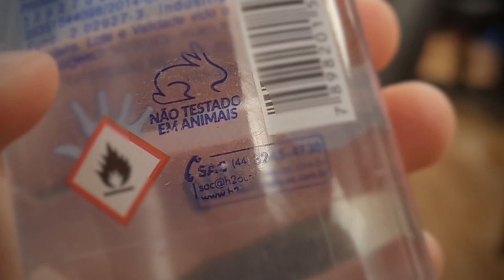PGM 03 - E aí, sabia dessa? - Testes em animais são proibidos em SC - 02/06/21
Uma lei originária da Assembleia Legislativa proíbe a utilização de animais no desenvolvimento, experimento e teste de produtos de higiene pessoal, cosméticos perfumes. Além disso, a lei do deputado estadual João Amin (PP) prevê multa a quem fizer o contrário.